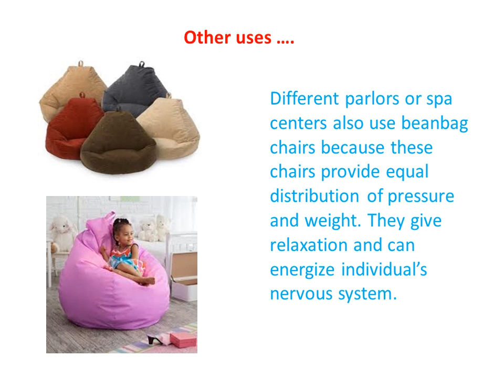For comfortable indoor as well as outdoor living,teardrop bean bag is the convenient option.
Stylish modern bean bags are perfect for nice home decoration and provides comfortable upright seating arrangement.